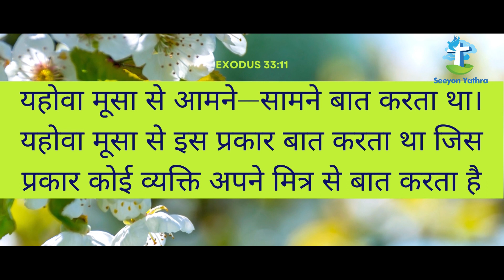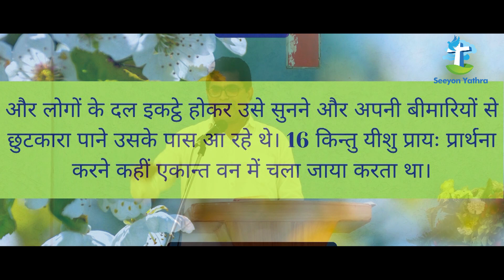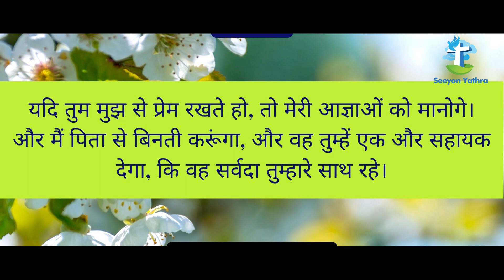THE TENT OF MEETING | Rev. JOSE DANIEL BIHAR | MOUNT ZION CHURCH